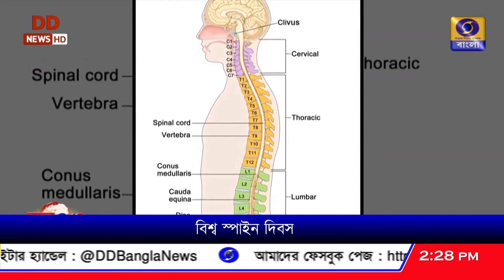বিশ্ব মেরুদণ্ড দিবস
হাড় সংক্রান্ত বিভিন্ন রোগের মোকাবিলায় জনসচেতনতা বাড়াতে বিশ্ব মেরুদণ্ড দিবসের উদযাপন।